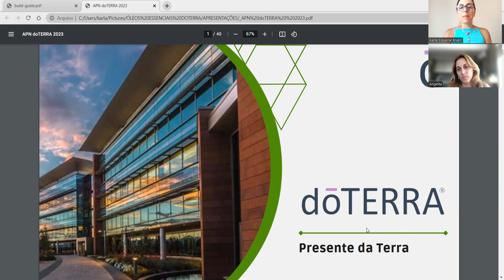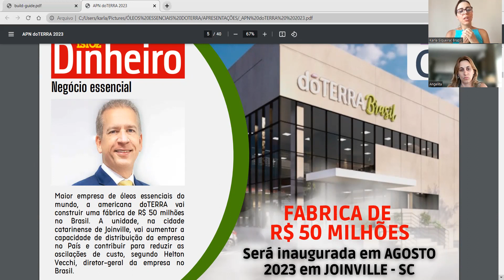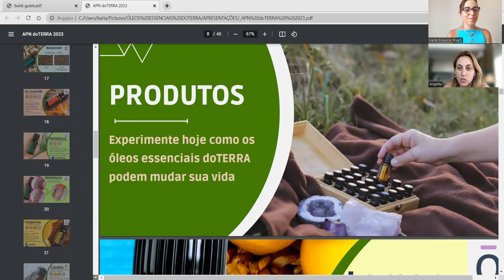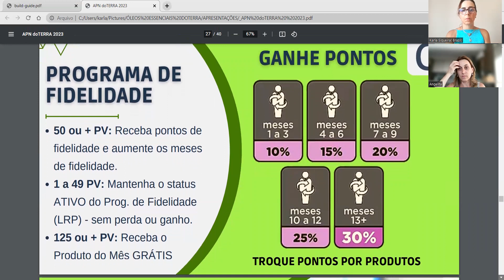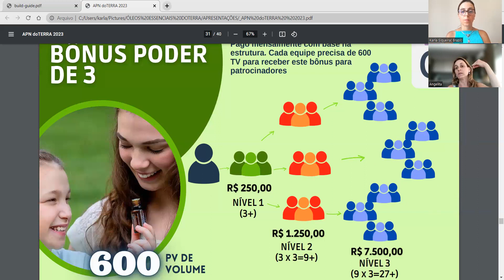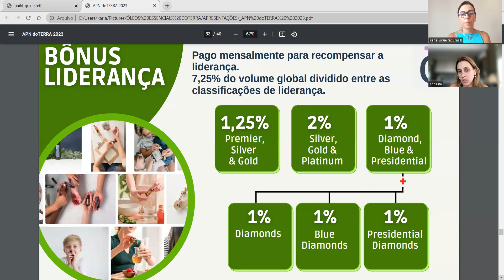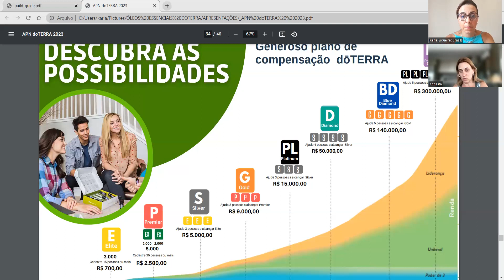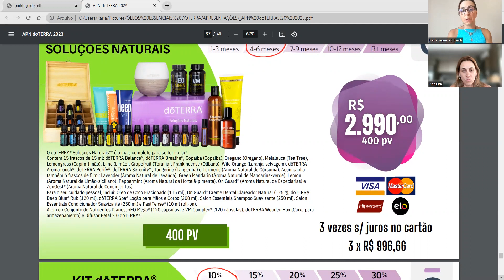Apresentação Oportunidade de Negócio doTERRA- Karla Siqueira (Elite) e Angelita T. Schäfer(Silver)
Nessa a apresentação nossas líderes falam sobre a empresa doTERRA, e demonstram como é possível transformarmos vidas, através do melhor plano de negócio do setor de marketing de relacionamentos/multinível.